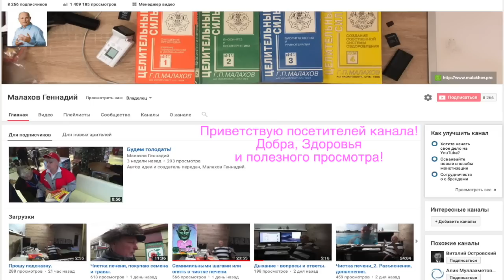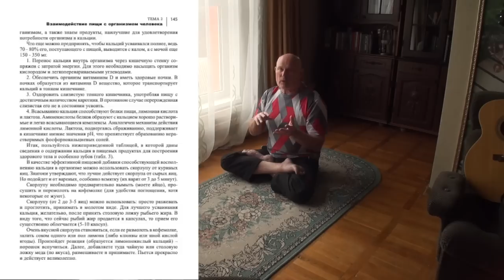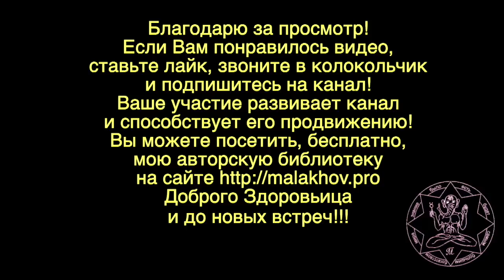БОЛИТ ЖЕЛУДОК. Малахов Геннадий.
Мы с юношеских лет, увлеченные взрослой жизнью, не следом за своим питанием. И только когда болит желудок, рвота и иные неприятности, то понимаем, как важно следить за своим питанием. Желудок легко испортить разного рода излишествами, неправильной едой. Чтобы исчезли боли и желудок позволил Вам наслаждаться здоровьем и жизнью, соблюдайте технологию питания. Она изложена во многих книгах, я дополнительно, рекомендую свою.